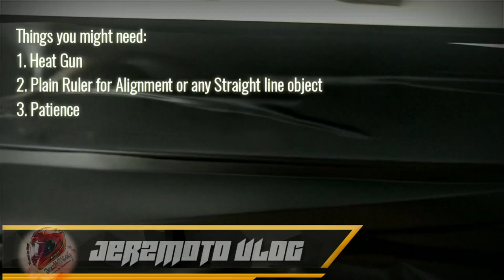EVO LOOK - HOW TO WRAP FRONT GRILL WITH MATT BLACK LANCER STICKER - GUIDE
In this video, Kuya Fernan will be the one to attach the EVO LANCER MATT BLACK STICKER that we recently purchased Online with Mr. Michael Lacasa. Attaching the STICKER needs patience and consistency in cutting and Heat Blowing the Sticker so it will embed properly.